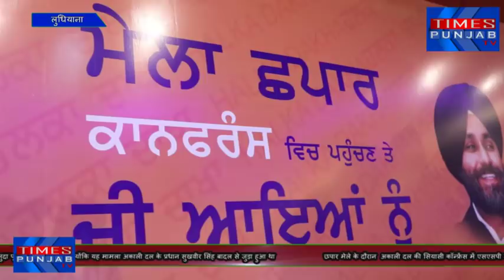सुखबीर बादल ने ढेसी को चेतावनी दी और कहा की सत्ता में आते ही उन्हें खिलायेगे जलेबियाँ और लड्डू